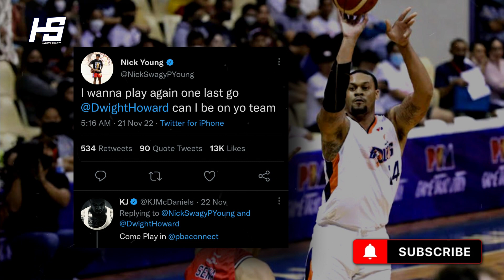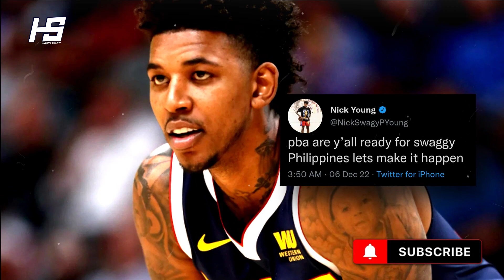LEGIT NBA PLAYER 'TO! NICK YOUNG Gustong Maglaro sa PBA! May Kukuha kaya?